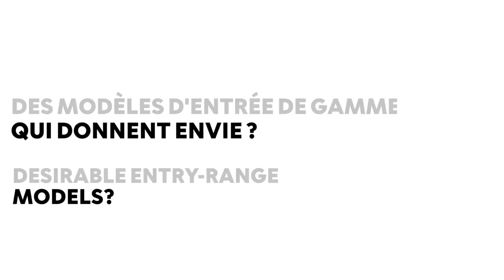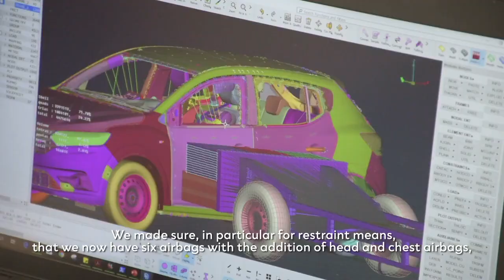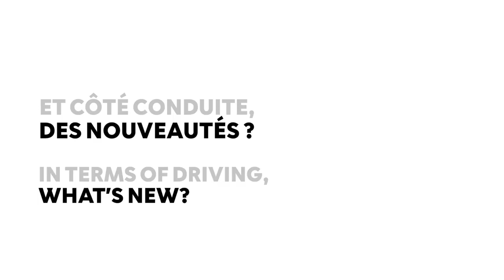Nouvelle Dacia Sandero, interview d’expert Michel Bensoussan Groupe Renault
Michel Bensoussan, Directeur de Programme au sein de l’Ingénierie du Groupe Renault a participé à la conception technique des Nouvelles Sandero et Sandero Stepway. Pour lui, la modernité chez Dacia est d’offrir ce qui est essentiel pour le client. La marque a acquis une excellence à répondre au besoin de ses clients avec des équipements au meilleur prix. Le toit ouvrant vitré électrique désormais disponible en option est en le plus bel exemple. Quel que soit le niveau de finition, les clients de Sandero vont se faire plaisir avec une meilleure habitabilité, plus de confort sans renier sur les fondamentaux de simplicité, sécurité et fiabilité. Plus d'info